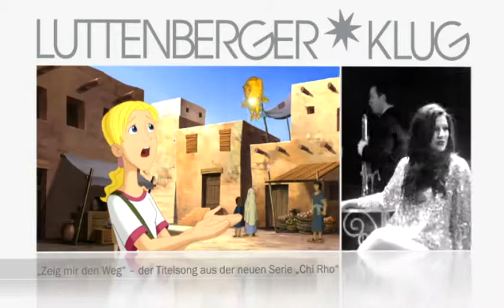Luttenberger*Klug - Zeig Mir Den Weg / Unsere Zeit (Commercial)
Offizieller Promotionspot für die Hitsingle "Zeig Mir Den Weg"